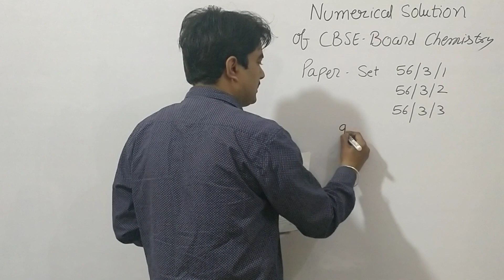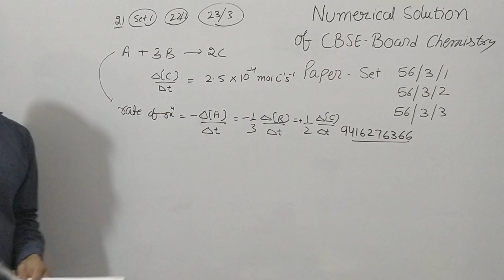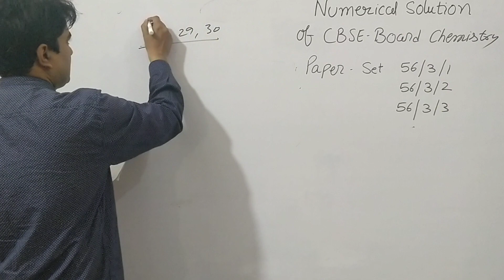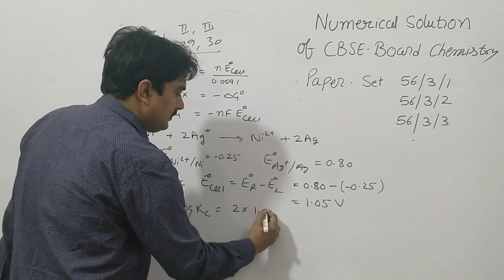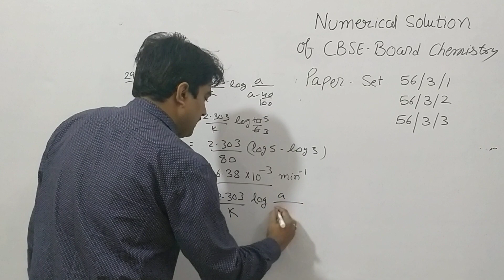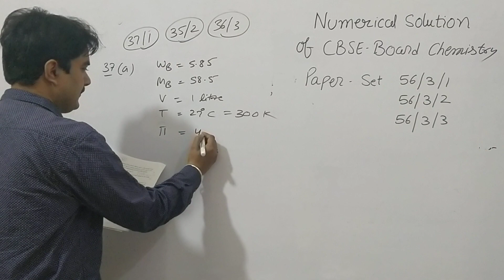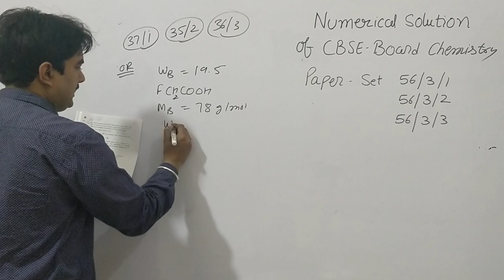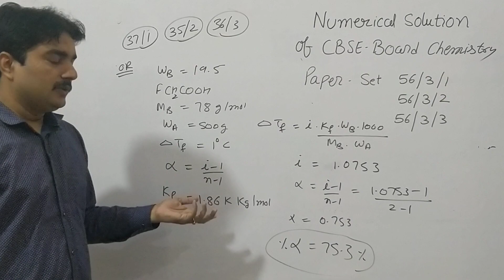Answer Key Of CBSE Chemistry Paper numericals|| set 56/3/1||56/3/2 ||CBSE, CLASS12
MCQ and Assertion And Reasoning CBSE CLASS12

Coordination chemistry